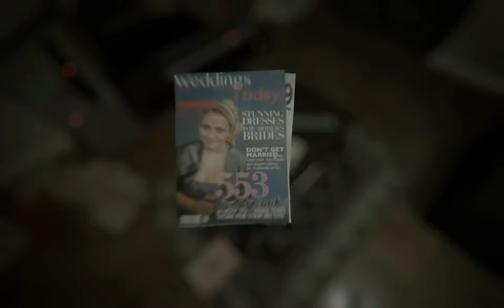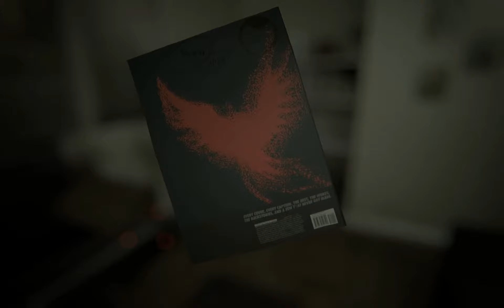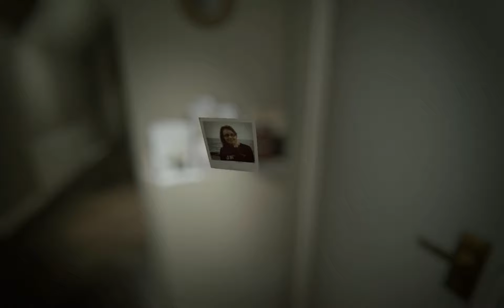Allison Road 13 Min Prototype Gameplay P.T Inspired Survival Horror Game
13 Minute gameplay demo of the Silent Hills P.T inspired survival horror game Allison Road